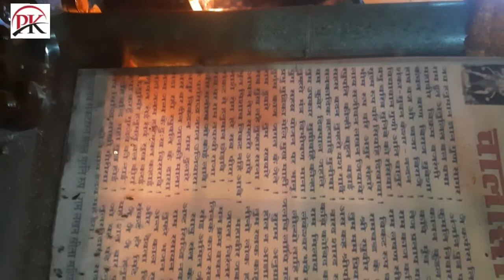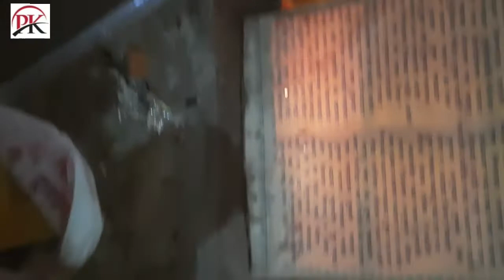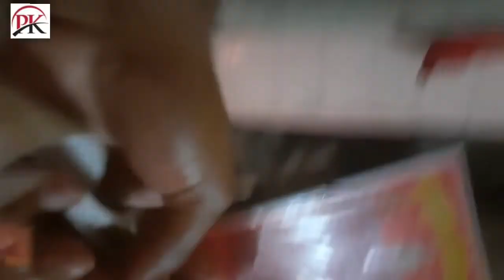हैप्पी दिवाली || happy dipawali || diwali video || Prem Yadav Pk